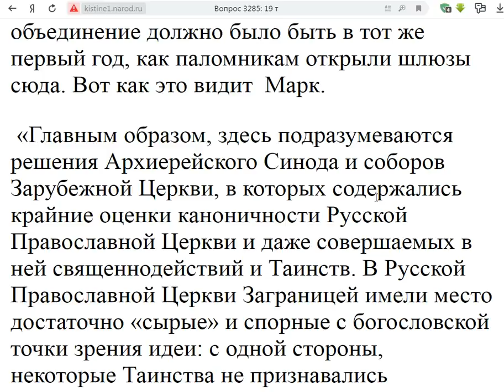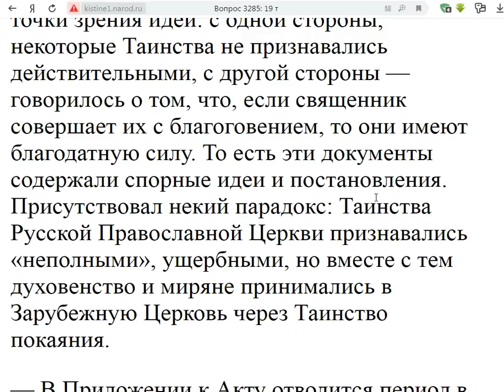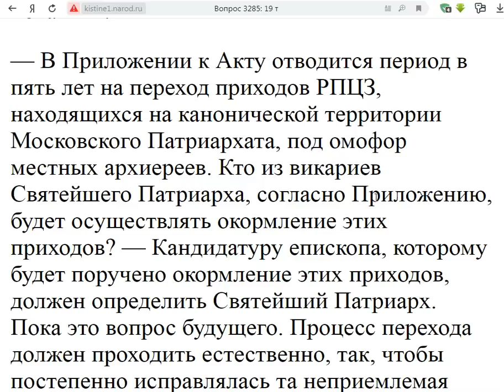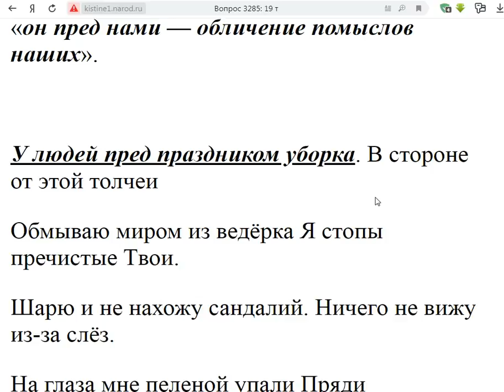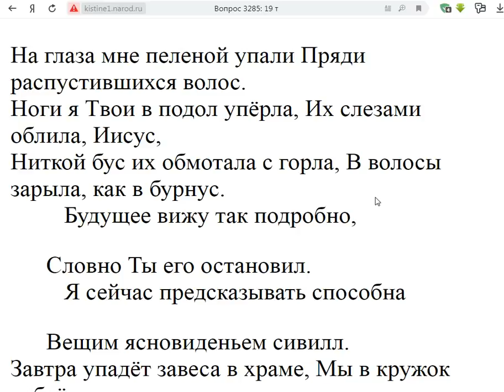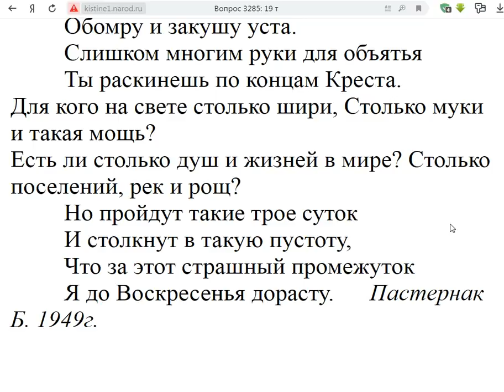3285. Почему РПЦз поверила в законность структуры МП?